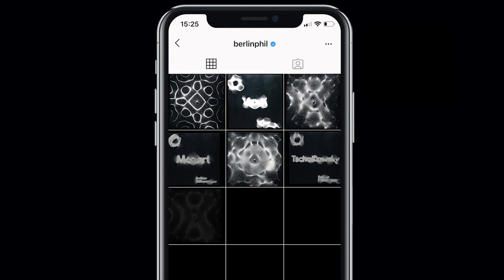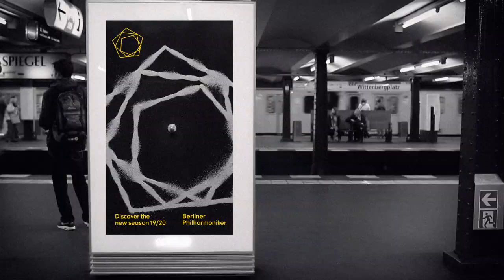"Sound Images" by Scholz & Friends for Berliner Philharmoniker | The One Show 2020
In 2019, the Berlin Philharmonic — one of the world’s leading symphony orchestras — was looking for an eye-catching visual concept to promote the concerts of the new season, which could be applied to outdoor, social and digital media as well as brochures and flyers. Scholz & Friends put the focus on what people find most fascinating about the orchestra: the unique and distinguishable sound, for which the orchestra is celebrated all around the world.

"Sound Images" won four Gold Pencils at The One Show 2020.